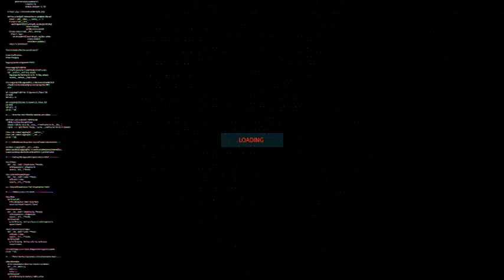Inflnzr.com disrupts the Fiverr space by going Niche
The focus of Inflnzr.com is on freelance marketing professionals. Yes, there will be jobs and freelancers in the IT support and web development space, but they will be directed more towards companies in the marketing, events and branding space. Rather than a free space for all inflnzr.com allows for freelancers to specialise and for those looking for a freelance staff to able to find those with industry knowledge or at the very least, industry passion.